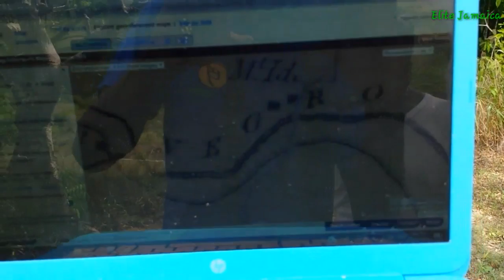SHOCKING DISCOVERY IN MT IDAH ST THOMAS, JAMAICA (WE FOUND IT!! ) Vlog #17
In this video I go on search of a Maroon settlement in a place called Mt IDAH in St Thomas Jamaica.
What we found however was not expected.

SHOCKING DISCOVERY IN MT IDAH ST THOMAS (VLOG #17)

For Mail: Glenroy Hall
                 Trinity Ville District
                 Trinity Ville Post Office
                  St Thomas Jamaica WI